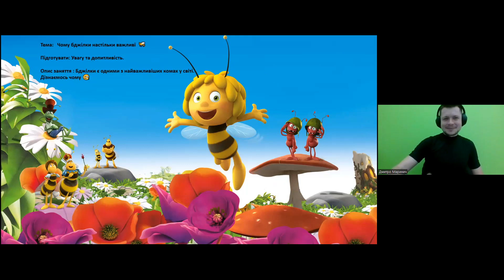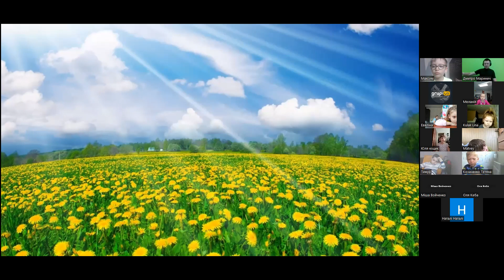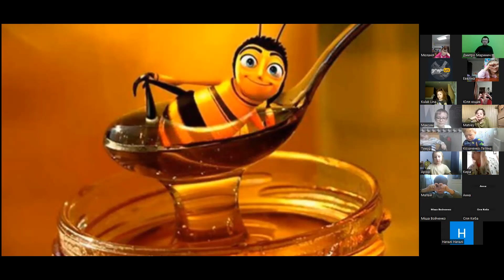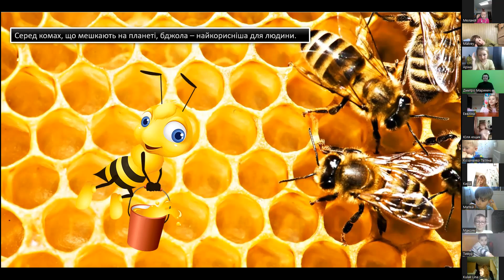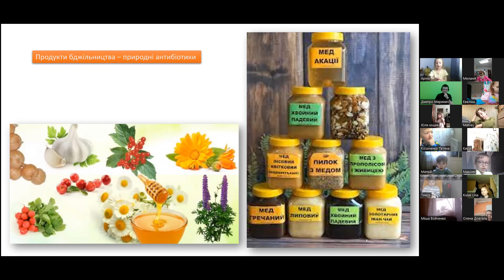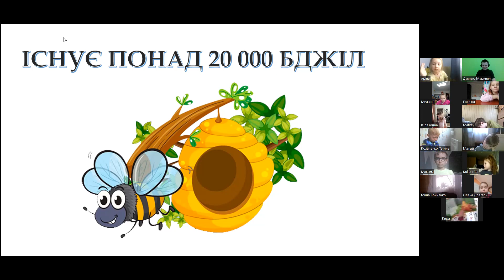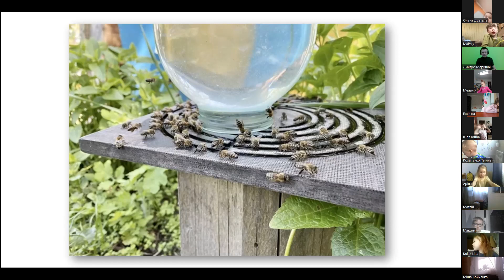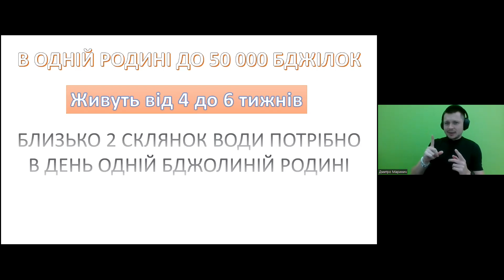23- 03- 2023 11:00 Дмитро Маринич Чомучки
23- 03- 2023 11:00 Дмитро Маринич   Чомучки